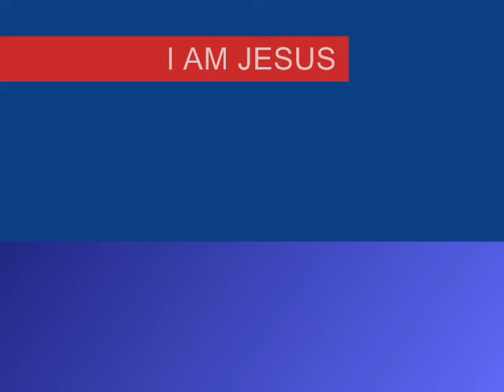7TH SEAL PART 174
Christian Arabic Qur'an:

"FOLLOW ME"  CHRISTIANS BIBLE CATHOLIC CHURCH PROTESTANT YAHWEH JESUS CHRIST MUSLIMS ALLAH MOSQUE KORAN QUR'AN SAUDI ARABIA MOHAMMED ISLAM JEWS TORAH GOD ABBA JERUSALEM SYNAGOGUE SABBATH JUDAISM Esmeraldas Contagem Confins Caeté Brumadinho Dom Joaquim Itambé do Mato Dentro Morro do Pilar Santo Antônio do Itambé Santo Antônio do Rio Abaixo São Sebastião do Rio Preto Passabém Serra Azul de Minas Serro  Casa Grande Rio Vermelho Congonhas Conselheiro Lafaiete 7TH SEAL PART 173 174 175 seventh